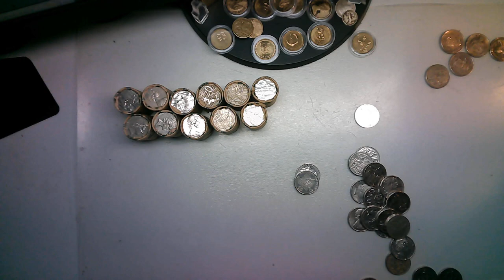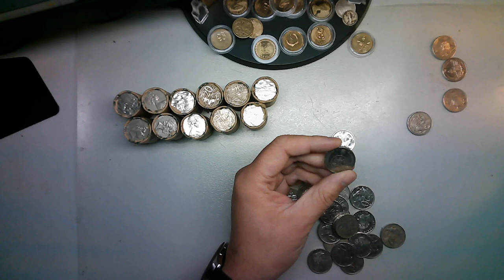Tassie Coin Hunter 20 Cent Noodling Challenge Start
Well come, Day 1 Start ✅️🇦🇺
Coins and points
1966 Wavy Base (WIN)🥳
1966 And 2008 Wave Gap 5 points
2001 Rotated Twenty Cent 250 points
2008 Missing Claw 15 Points
2001 Centenary of Federation 10 points
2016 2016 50th anniversary of decimal currency 1 point
COINS NOT INTENDED FOR CIRCULATION 25 POINTS 👀
2010 Bubble Error 10 points
2019 JC 1 Point
Lamination Peel Error 50 points
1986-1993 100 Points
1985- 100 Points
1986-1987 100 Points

You must Noodle $1000 dollars worth off 20 cent coins, your self.

Remember have fun and enjoy the hunt 😉